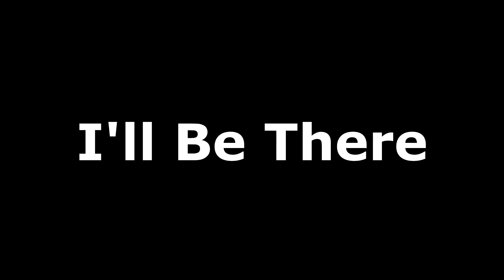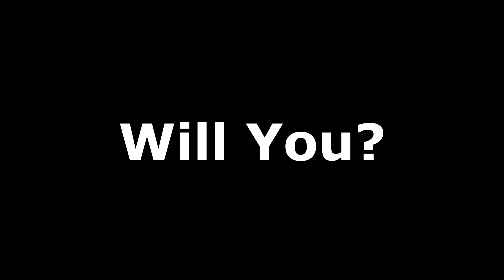Coop Will Be At Hard Rock, Will You?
The BIGGEST rivalry in ALL of college football will be played out this Saturday!

Show your support for the U and buy a decal!

Maryville, TN
37802